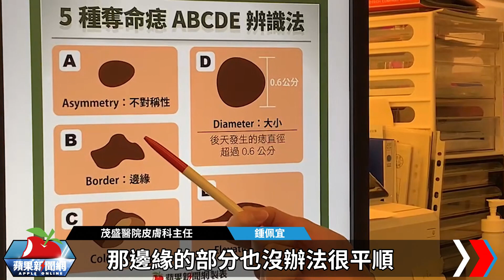獨家｜金球影帝因它7度動刀 嚇！嘴角這顆痘痘會奪命 | 台灣新聞 Taiwan 蘋果新聞網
真要命！一名59歲運輸業司機發現左側嘴角下方長了一顆痘痘，一個月難以消除，甚至凹陷潰瘍，就醫切片檢查，確定不是普通的痘痘，而是「基底細胞癌」。演活「金鋼狼」的金球影帝休傑克曼（Hugh Jackman）同樣為這種皮膚癌所苦，2013年因鼻樑有可疑斑點，被診斷出罹癌，8年多來數度動刀治療。

【獨家｜金球影帝因它7度動刀　嚇！嘴角這顆痘痘會奪命】